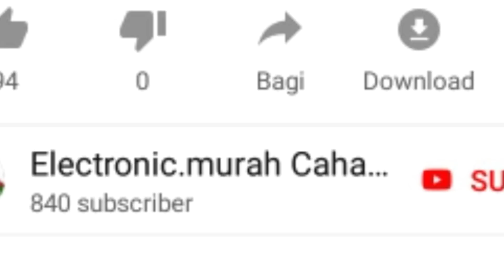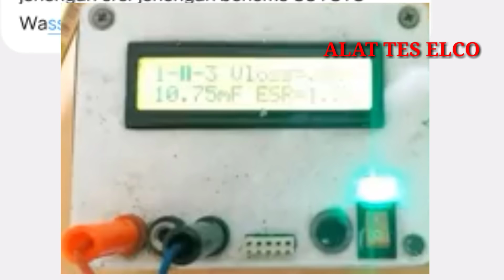Tips memilih elco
Cara memilih elco secara gampang tanpa tes

elco elco asli elco yang bagus elko palsu elco yang asli elco palsu elco aspal elco untuk amplifier elco bagus elco meletus elco meledak elco asli dan palsu membedakan elco cara memilih tes elko asli atau palsu  cara tes elko asli atau palau dengan mudah cara memilih elko memilih elko yang benar membedakan elko plasu elco terbaik elco berkualitas membedakan elko asli elco yang tepat maksimal elco elco yang banyak elco psu power elco yang baik elco untuk power elco untuk psu kapasitas elco microfarad farad elco amplifier sen cepat sein kedip cepat modifikasi flasher komponen elektronik kode kapasitor, capacitor discharge ignition system